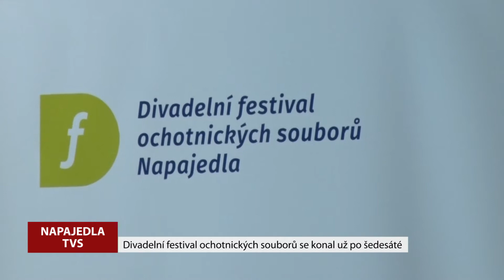TVS: Napajedla - Divadelní festival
Šedesáté jubileum oslavil divadelní festival v Napajedlích. Týden plný představení ochotnických souborů z různých koutů republiky byl slavnostně zahájen 14. dubna.